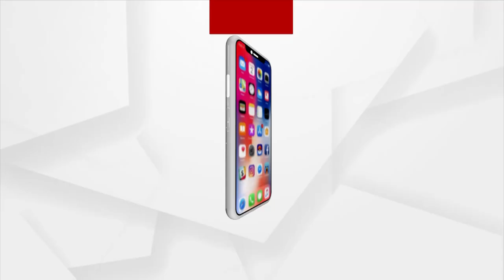Heavy Rainfall In Odisha May Dampen Dussehra Festival Spirit